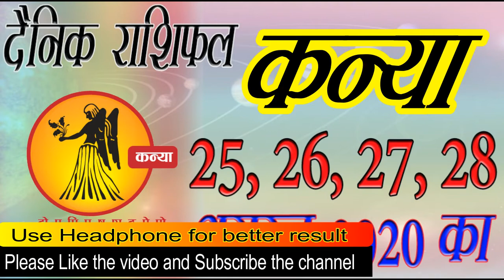6 Virgo Kanya कन्या राशिफल Rashifal 29 August to 01 September 2020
Aries: March 21 – April 19
Taurus: April 20 – May 20
Gemini: May 21 – June 20
Cancer: June 21 – July 22
Leo: July 23 – Aug. 22
Virgo: Aug. 23 – Sept. 22
Libra: Sept. 23 – Oct. 22
Scorpio: Oct. 23 – Nov. 21
Sagittarius: Nov. 22 – Dec. 21
Capricorn: Dec. 22 – Jan. 19
Aquarius: Jan. 20 – Feb. 18
Pisces: Feb. 19 – March 20